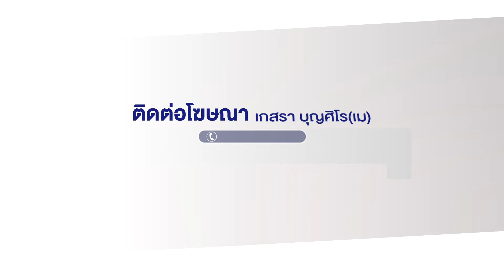ชายเมาเดินล่อนจ้อน โวยวายหาเรื่องชาวบ้าน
ตำรวจ สภ.ดอนหว่าน ได้รับแจ้งเหตุชายเมาไม่สวมเสื้อผ้า เดินเปลือยกายด่า-บ่น อยู่คนเดียวไปทั่วริมถนนทางหลวง2008 พื้นที่หมู่ 12 ต.โคกก่อ อ.เมืองมหาสารคาม บางช่วงบางตอนแวะมาด่าชาวบ้านที่กำลังทำกับข้าวอยู่ในบ้าน ภายหลังทางผู้ใหญ่บ้าน พร้อมเจ้าหน้าที่ตำรวจได้เข้าไประงับเหตุชายคนดังกล่าว เกลี่ยกล่อมให้ชายคนดังกล่าวไปโรงพัก และเมื่อเจ้าตัวจะไม่ยอม เจ้าหน้าที่จึงต้องออกแรงประคองชายคนดังกล่าวขึ้นรถเพื่อไปสงบสติอารมณ์
ชาวบ้านในพื้นที่เปิดเผยว่า ชายคนดังกล่าวช่วงที่ไม่เมาก็เป็นคนปกติ เรียบร้อย แต่ถ้ากินเหล้าเมาก็จะชอบขับรถกระบะไปก่อกวนชาวบ้าน ซึ่งหลังจากที่เจ้าหน้าที่จับตัวไปสงบสติที่โรงพัก ก็ได้โทรแจ้งคนที่บ้าน ให้มารับตัวกลับไปดูแล สั่งห้ามออกมาก่อกวนชาวบ้านอีก